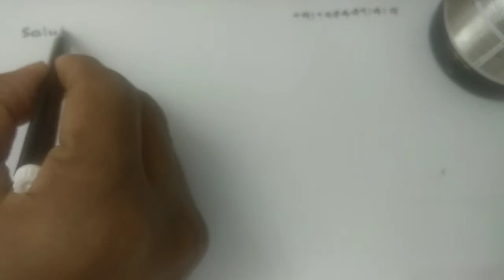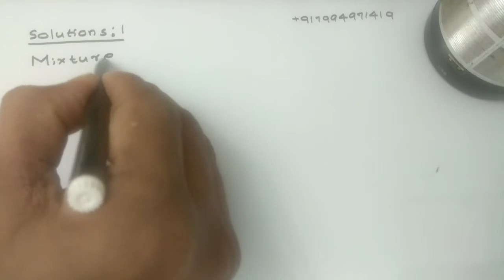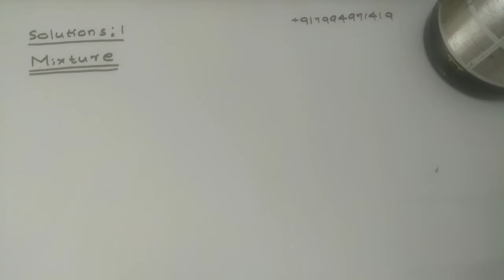Solutions|class 12 chemistry malayalam|NEET|KEAM|Part 1